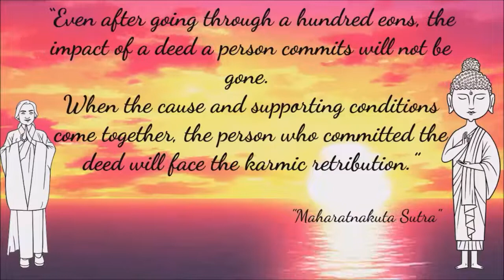Bodhisattva Ksitigarbha; the principle of cause and effect is inescapable.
Buddhist story: The principle of cause and effect is inescapable.